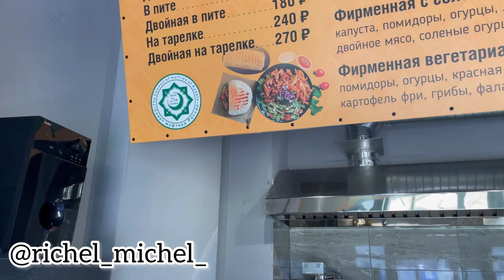Дон-Шаверма в Мурино, Санкт-Петербург. Как это сделано?! Увидел, своими глазами!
ВСЕМ ЗДРАВСТВУЙТЕ! коротко о том, как меня занесло вообще в это заведение, однажды как то раз ехали с ребятами после футбола на велосипедах, мы были вымотанными, голодными и уставшими. Ну и надо было где-то быстро подкрепится по дороге домой, проездом увидели шарики над одном из новых заведений под названием ДОН-ШАВЕРМА! Так же видео первого посещения Вы можете увидеть на моём втором канале
Кто следит за моим Инстаграмом тот в курсе в какой момент именно это произошло, но а если ты ещё не подписан на мой Инстаграм то вперёд по ссылке

 Адрес Дон-Шавермы: Лен.Обл. Город Мурино улица Воронцовский бульвар, 20 корпус 1, 1 этаж